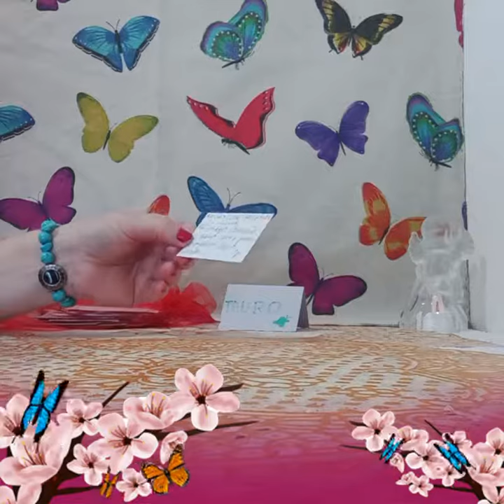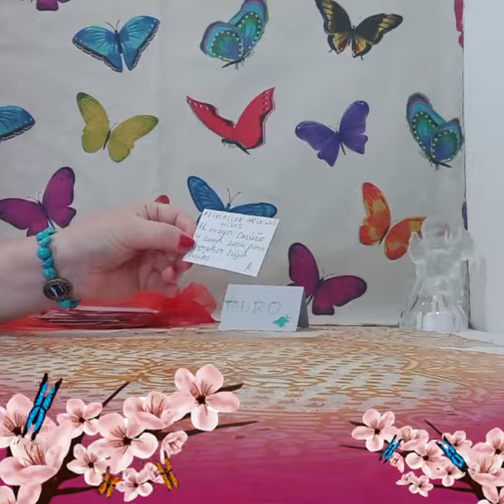UNA AFIRMACION HACIA LOS HIJ@S#🤗